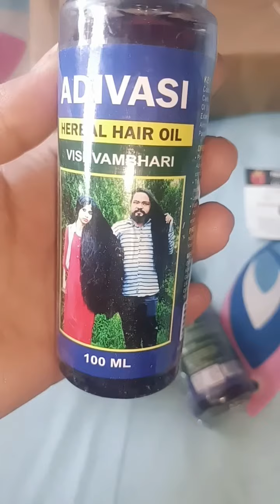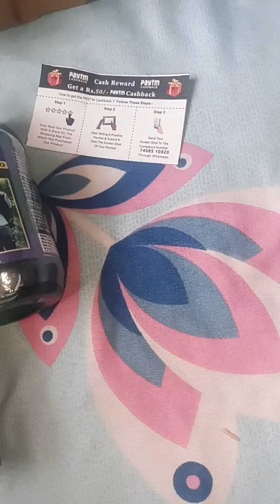aadivasi shampoo & oil lagane se kya hota h❓आदिवासी शैंपू,तेल लगाने के फायदे और नुकसान😱reviewvideo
आदिवासी तेल लगाने से होंगे बालों में गजब के फायदे🤔aadivasi hairoil ki sachai#trendingoil#reviewvideo
trendingoil adivasihairoilkisacchai # trending# review video#unboxing video#chandnirahulpandeyvlog#indianyoutuber#middleclassfamilyvlog#weightlossformula